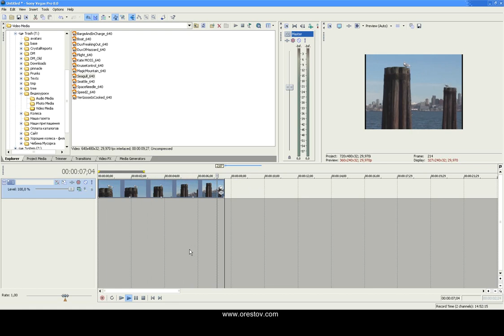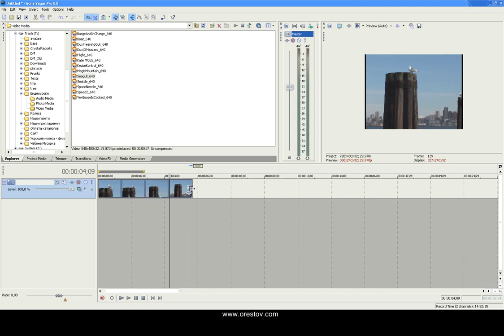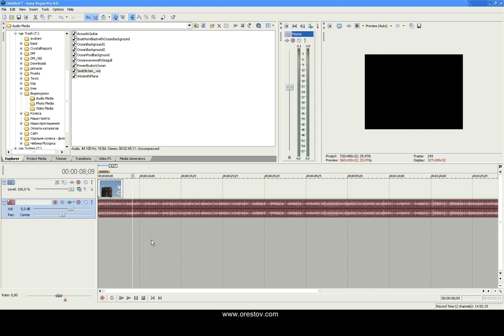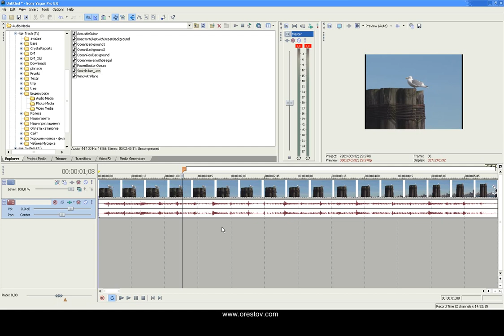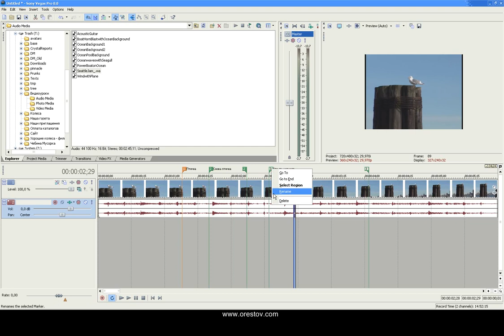Sony Vegas - 3. Полоса времени звук и видео маркеры и регионы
Видео уроки Sony Vegas 8.
Урок третий - Полоса времени звук и видео маркеры и регионы